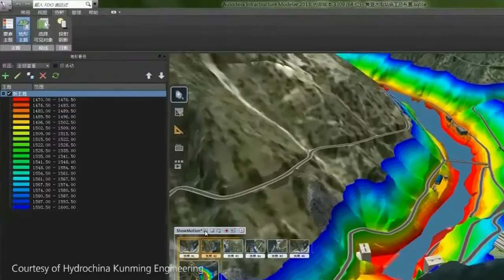GeoSpatial - Autodesk BIM